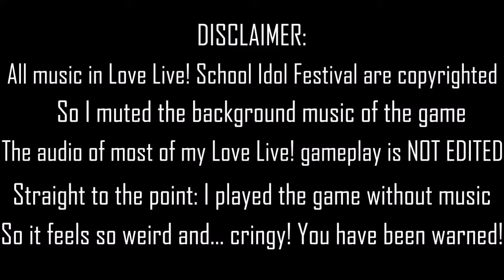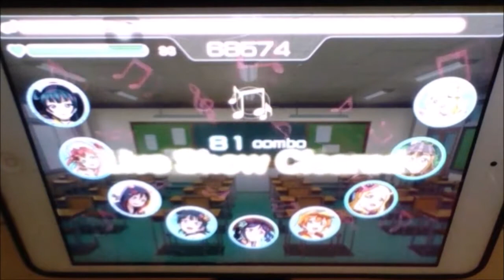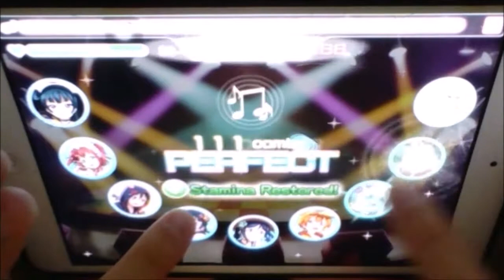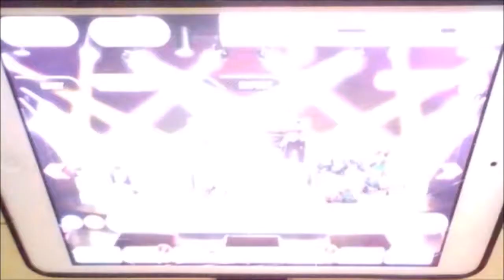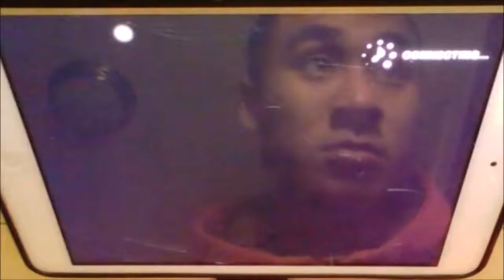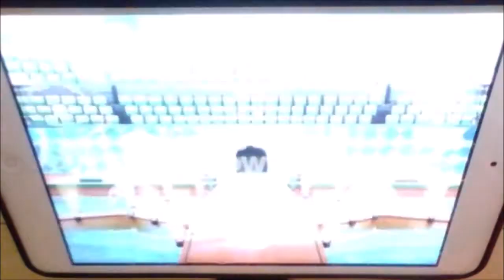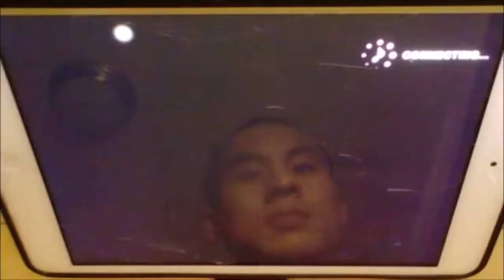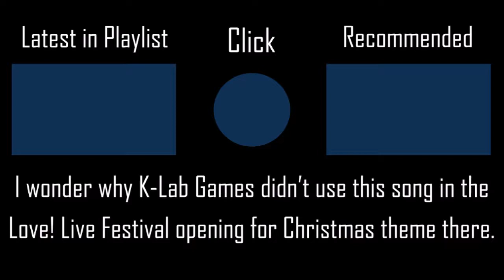Snow Halation - μ's (Muse) l EASY → EXPERT l LivePlay by iPhong (Love Live! Festival)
This song never gets old for winter atmosphere.

▶ Timeswarps: Easy: 0:14/Normal: 3:54/Hard: 7:50/Expert: 11:50